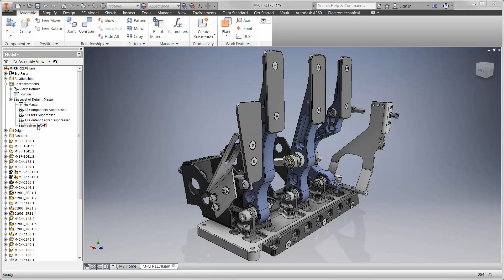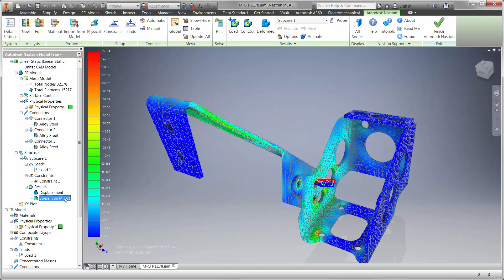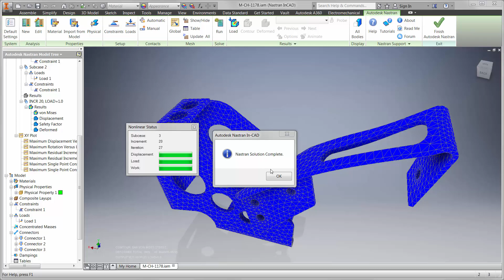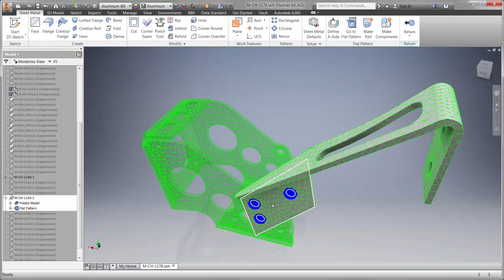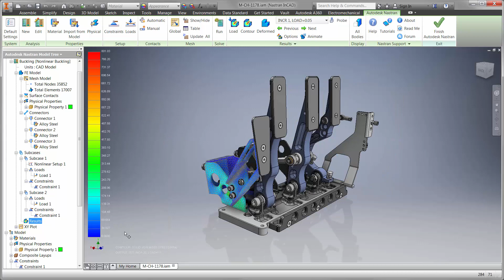Autodesk Nastran - Buckling Analysis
Rob's team of technical gurus put together a few examples of Autodesk Manufacturing technology solving real engineering challenges. In this example Jim determines that during an accident this pedal box has a high risk of causing injury. He uses the new sheet metal functionality in Inventor to fix the design before it comes a problem.